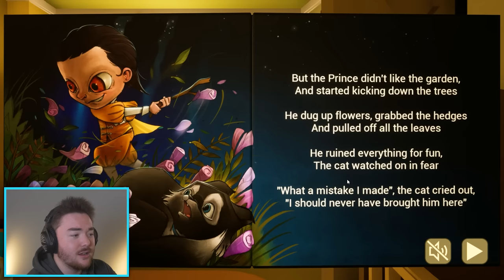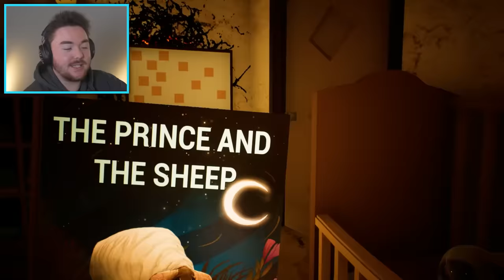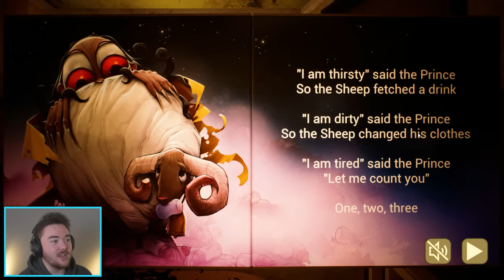THIS UPDATE IS CRAZY!!! | The Baby In Yellow Gameplay (New Update)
What’s up MA DUDES! How is it going today? Today we are going to be playing The Baby in Yellow WITH THE NEW UPDATE!!! This is the new Baby in Yellow Bedtime Stories Update where we have to read creepy bedtime stories while we watch this scary baby. We are going to glitch out the game, find all of the The Baby In Yellow secret endings, and test out the new The Baby In Yellow items. We are going to make a sandwich, throw cheese on the baby’s face, and even explore in the new Attic Area!!! Join me as we break the game and make our own funny moments while we EXPLORE THE NEW UPDATE!!! Enjoy.